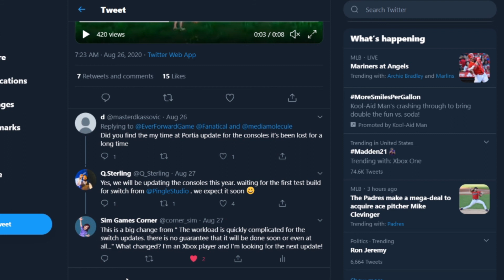Updates for My Time at Portia Console Edition Coming THIS YEAR???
If you play My Time at Portia on the console like me, then you have been waiting FOREVER for these updates. Let's face it. The My Time at Portia PC edition is leagues ahead of us as far as new update content. What if I told you that I have news about the My Time at Portia Updates for the consoles?
Does that excite you?

If you are a switch user, this is still relevant to you because this is also an update to news about the My Time at Portia Switch Edition.

At this point, does it matter to you anymore or would you rather just have a new My Time Game?

Watch this video to learn more about the possible My Time at Portia Updates for 2020.

I hope this video, " Updates for My Time at Portia Console Editions?" brought you up to speed.